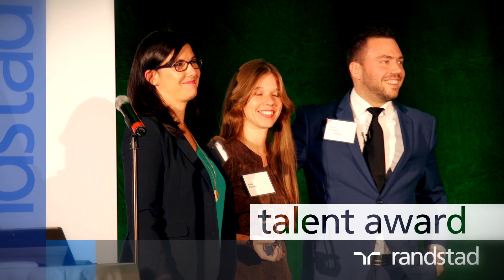2015 Talent Award